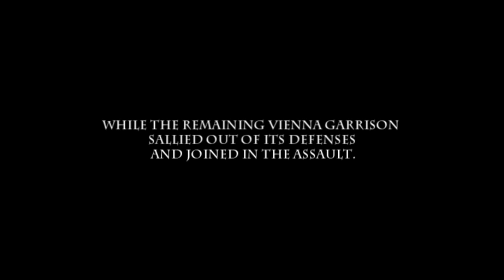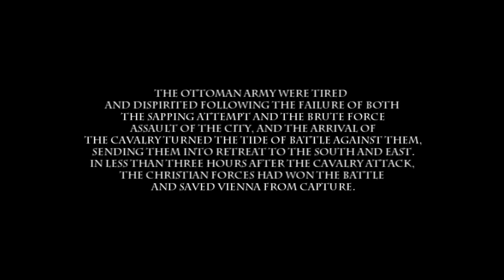Bitwa pod Wiedniem (The Battle of Vienna) Renaissance TW